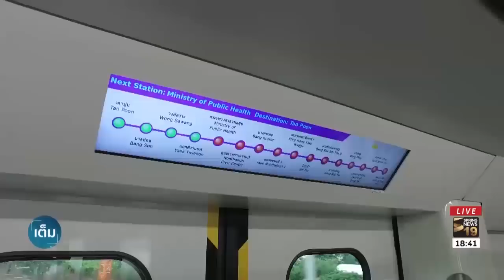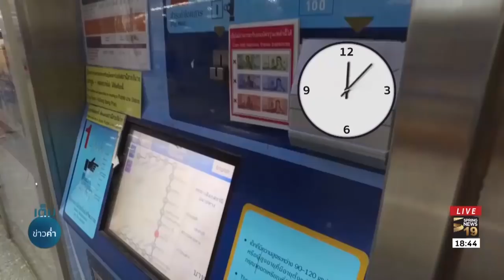เจาะเวลาซื้อตั๋วรถไฟฟ้า | 22 มิ.ย. 61 | เต็มข่าวค่ำ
ทีมข่าวสปริงนิวส์ ทดลองเดินทางโดยไม่ใช้บัตรแมงมุม พบว่า ต้องเสียเวลาในการรอต่อคิวซื้อตั๋ว เสียเวลานานหลายนาที ทำให้เสียเวลาในการเดินทางไปบ้าง ขณะเดียวกันต้องเตรียมเงินให้พอดีกับค่าโดยสารด้วย ส่วนผู้โดยสารที่ใช้บริการเป็นประจำมองว่าบัตรแมงมุมจะตอบโจทย์การเดินทางมากขึ้น ติดตามจากรายงาน